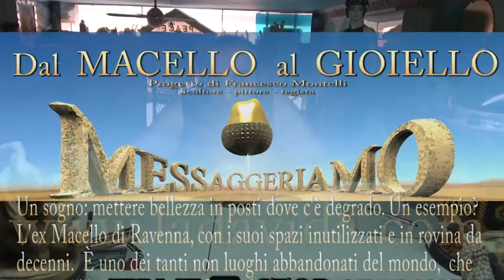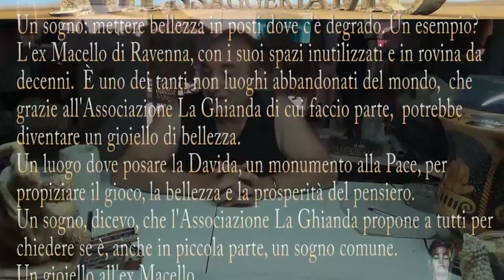Sterminio TEMPESTA ORMONALE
11 settembre  2019 racconto la scultura TEMPESTA ORMONALE, esemplare unico in CERAMICA FREDDA DIPINTA E DORATA nel 2007.
Questa scultura è nata selaborando il tema di San Sebastiano.
Ora da questo mondo sparirà dopo il 21 set 2019 se non si RACCOLGONO 10.000 firme o non si paga il riscatto dell'opera personalizzata ad un quarto del suo valore come detto nel video.
Buona visione e connessione.

AGGIORNAMENTO FIRME al 11 set 2019 alle 22,18:
22 firme cartacee.
Buona visione e pensieri in pace.
Montellik.